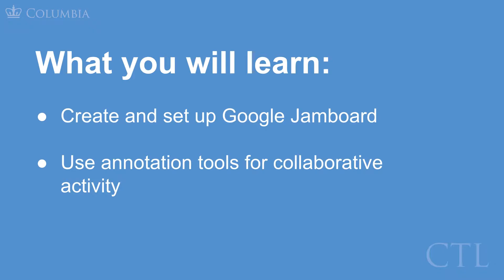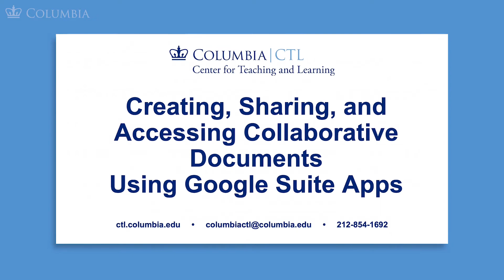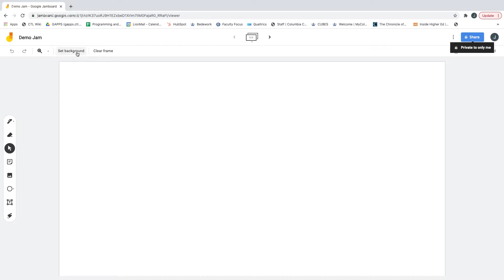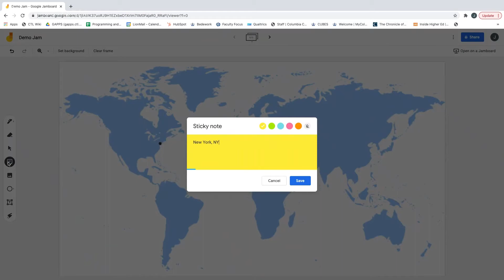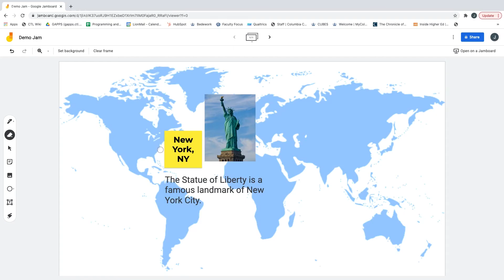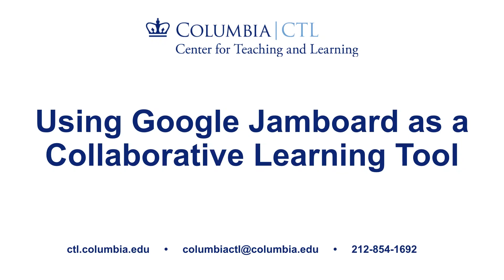Using Google Jamboard as a Collaborative Learning Tool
This video provides an overview of the various features of Google Jamboard that can be used to aid collaborative student work in the online setting. Some of these features include: drawing, using text boxes, posting sticky notes, and inserting images searched online.